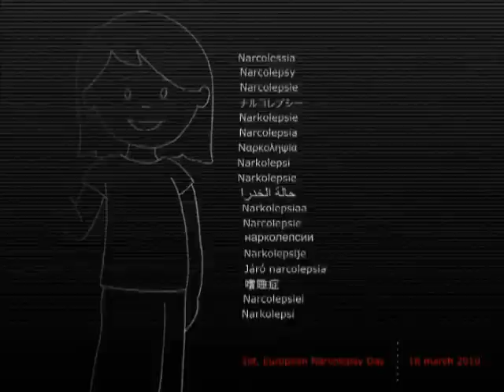Risanka o narkolepsiji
Narkolepsija je nevrološka bolezen, ki traja vse življenje. Je motnja spanja, ki se najbolj kaže kot prekomerna in neobvladljiva dnevna zaspanost. Risanka prikazuje glavne simptome bolezni, ki jo lahko, če je pravilno prepoznana, uspešno zdravimo. Več na